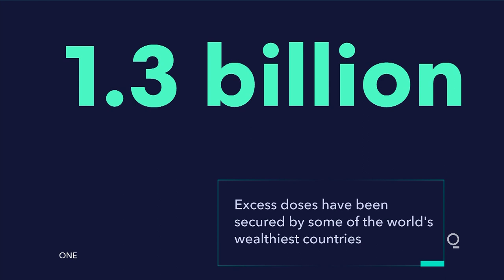Unused Vaccines Are Piling Up Across U.S. as Some Regions Resist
Many U.S. states and cities have a growing surplus of Covid-19 vaccines, a sign that in some places demand is slowing before a large percentage of the population has been inoculated, according to an analysis by Bloomberg News.

Tom Hart, acting CEO of the ONE organization, joined Quicktake to discuss how they're fighting the uneven vaccine distribution.

The data indicate as many as one in three doses are unused in some states. Appointments for shots often go untaken, with few people signing up.

Bloomberg analyzed state and U.S. data from Monday, providing a snapshot of vaccine use before Johnson & Johnson shelved millions of shots pending federal health officials’ investigation into rare cases of blood clots. That pause will likely cause the number of unused shots to fluctuate, but will little change the comparisons of states.

Overall, demand remains strong. In the U.S., 37% of people have gotten at least one dose, and the country is one of the world leaders in vaccinations. But even some states that are doing well are struggling with stubborn pockets where uptake is low.

Taken together, the worst-performing quartile of states holds 14.1 million unused doses, meaning that 31% of doses delivered in those states are yet to be marked as used. In the best-performing quartile of states, only 11% of doses were unused.